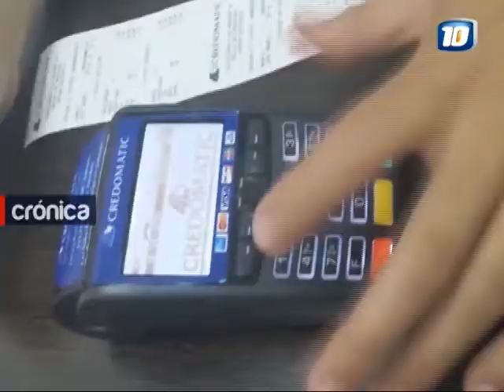Cámara de Comercio estimó que posnet gratuito bajará precios